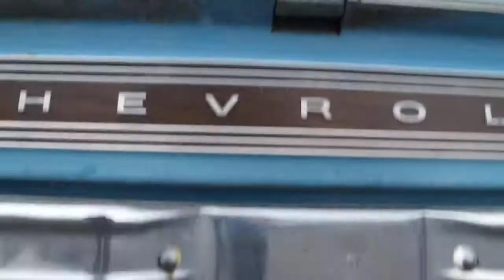1972 Chevrolet pickup truck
old 1972 chevy truck for sale at Old forge Motorcars in Landale, Pa.  $4300    Yes it needs help.     SOLD!